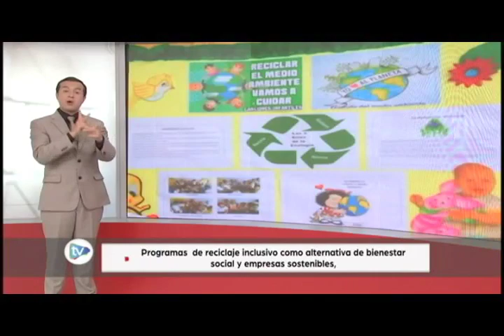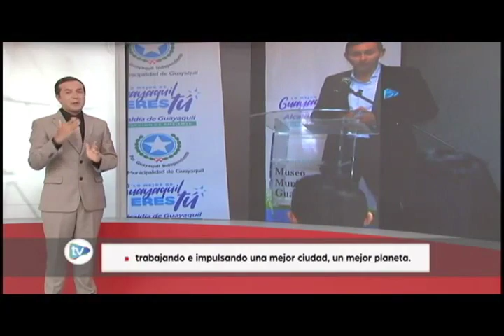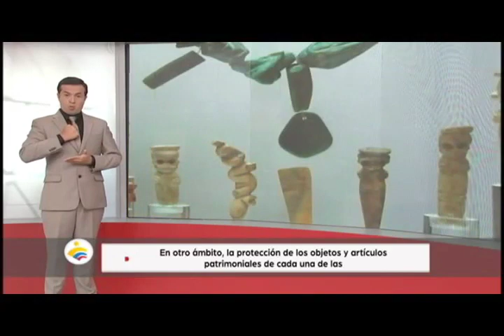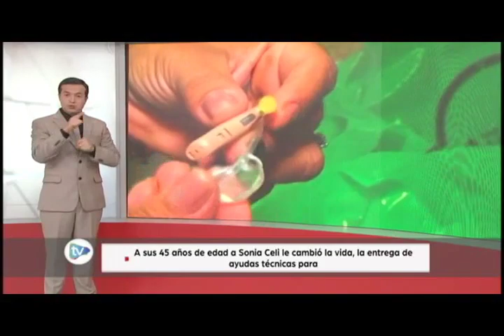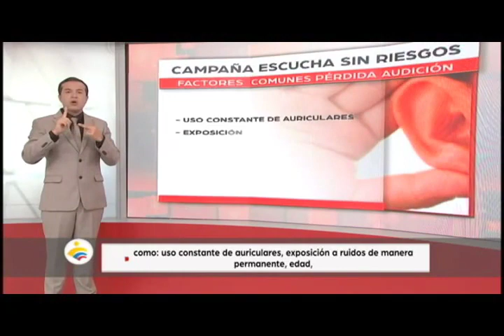Telediario | En lengua de señas - 23 de junio